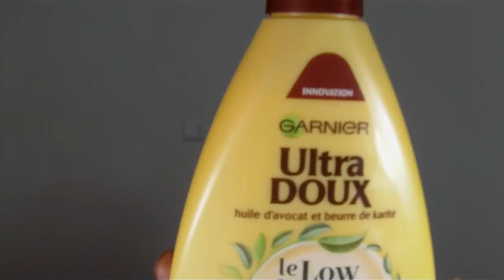Top/ Flop : Low Shampoo de Garnier + CONCOURS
Top ou Flop Low Shampoo de Garnier

Je vous livre mes premières impressions sur le nouveau low shampoo de garnier à l'huile d'avocat et beurre de karité.